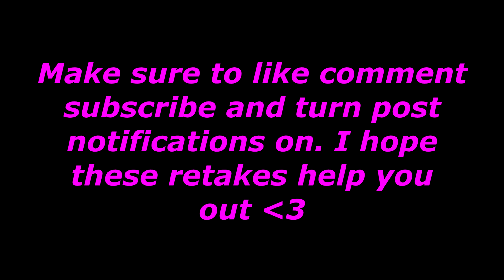4 Useful & Flashy Highground Retakes - Fortnite Battle Royale